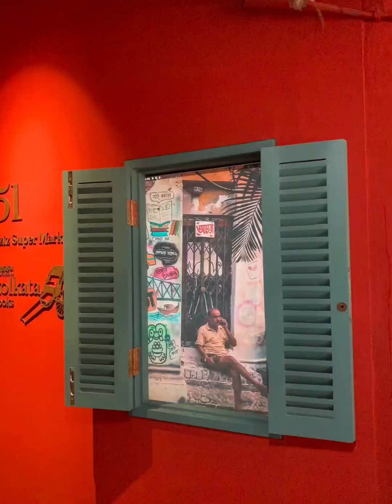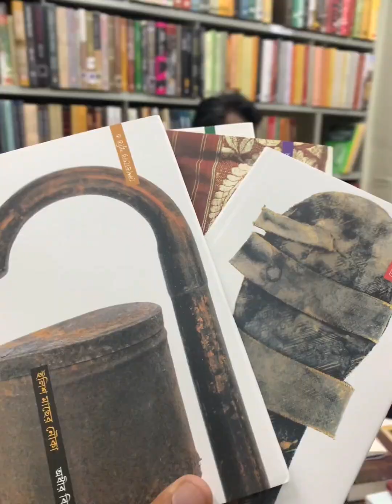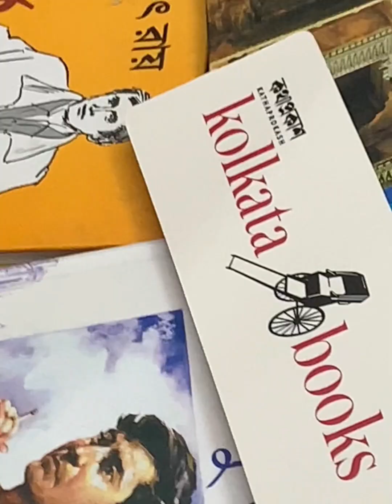ঢাকায় এক টুকরো পার্কস্ট্রিট | কথা প্রকাশ কলকাতা বুকস | Kotha Prokash | Kolkata Books | Book Vlog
Hi! I'm Athai Das Tinni , A bookworm, biblio-phile, and a book enthusiast. This passion has led me to share my book journey experience with you. My aim is to introduce the immersive world of books and the joy of reading to everyone and show different libraries around the world. I want to create a community of passionate readers and knowledge seekers.

 / bookswithathai

 / books_with_athai

join our team:

 / 24856.  .